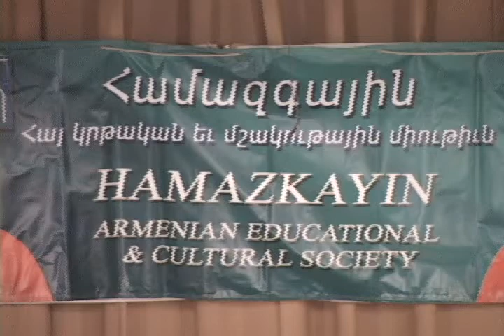Hamazkayin, Pan Gathering, 2012.mp4